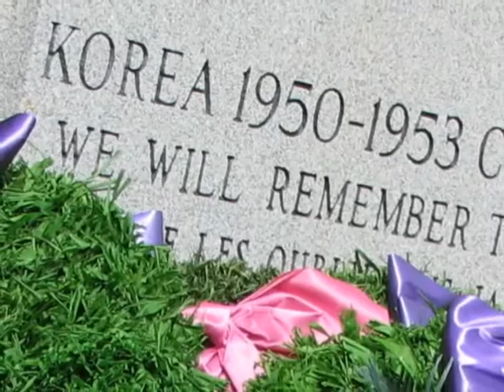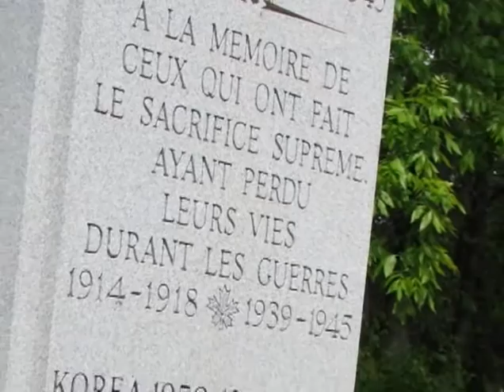V-E Day Parade and Commemoration Ceremony 2008 in Côte Saint-Luc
// La cérémonie de commémoration de l'anniversaire du jour Victoire en Europe //

V-E Day parade and commemoration in Cote St. Luc, Quebec, Canada on May 18, 2008.